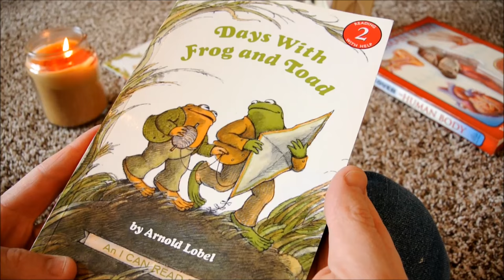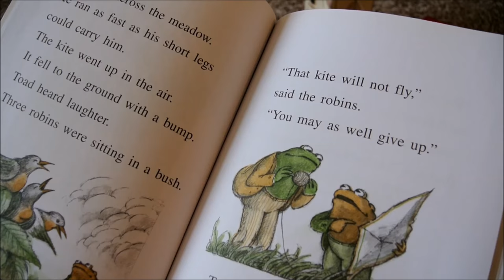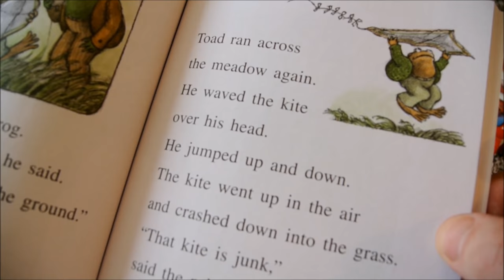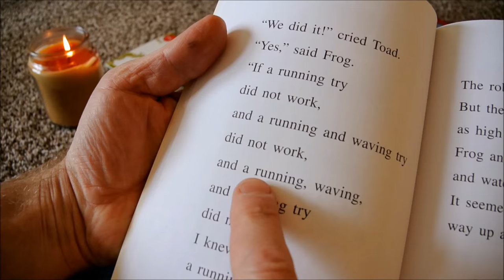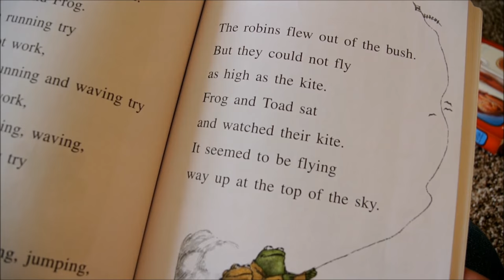Frog and Toad fly a kite (for Sofia)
This is a short reading from 'Days With Frog and Toad' by Arnold Lobel.
The 'Frog and Toad' series has received both the Caldecott and Newberry honors for children's literature.

The reading was made for my precious little niece, who is too far away for me to read to her in person- but I hope that she will always remember that I still think about her, even when I can't see her on her birthday!